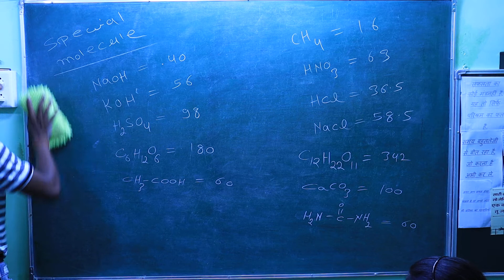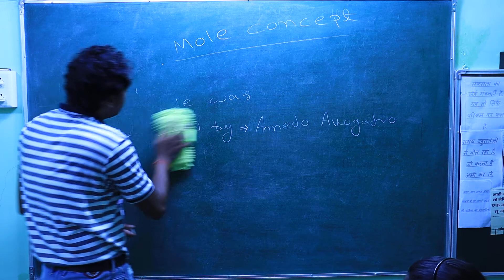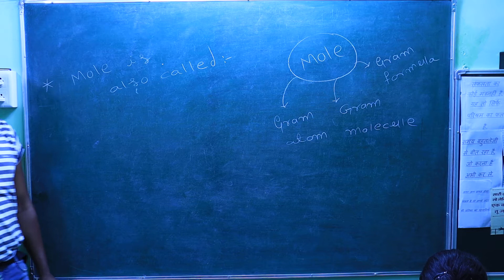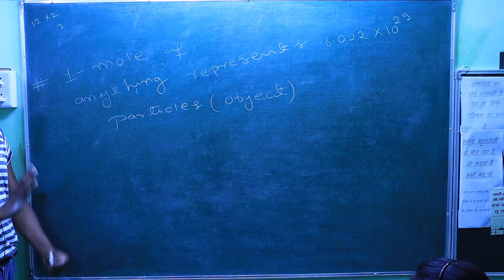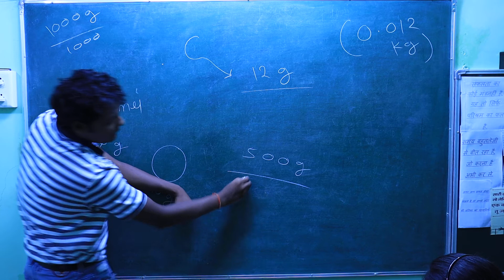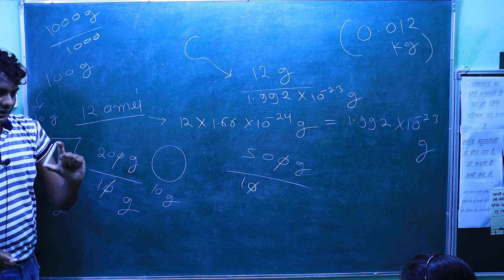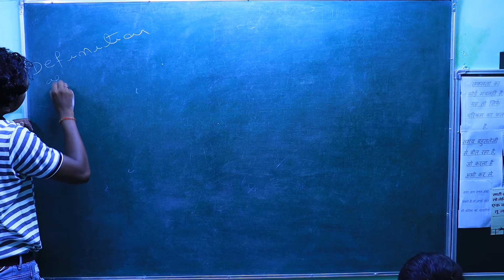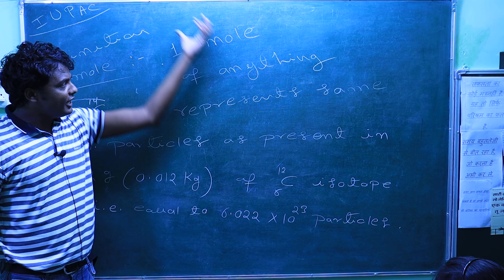SOME BASIC CONCEPT OF CHEMISTRY PART-72 MOLE CONCEPT-1//11//CBSE/NCERT/NEET/IIT-JEE+OTHERS